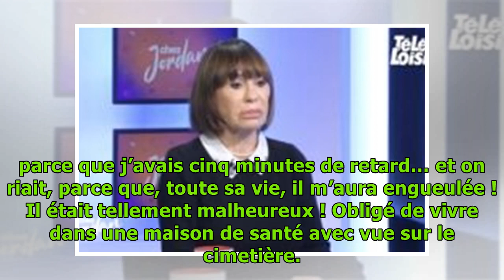Jacques Martin “odieux” et “invivable” : Danièle Evenou raconte leur amour chaotique